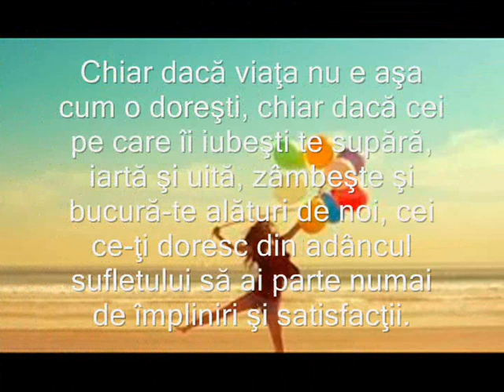La multi ani Lena Varzaru!!20ani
ku dragoste Cristina Birladeanu,Inga Nosatii,Carolina Babei,Lena Troianovschii. la muuuultii aniiiiiiiiiiiiiiiiiiii